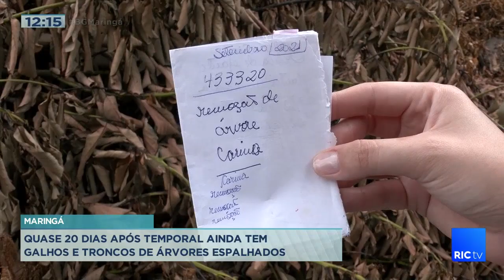Quase 20 dias após temporal ainda tem galhos e troncos de árvores espalhados